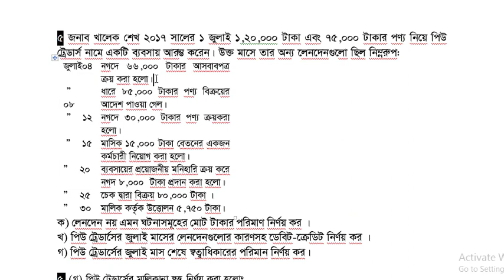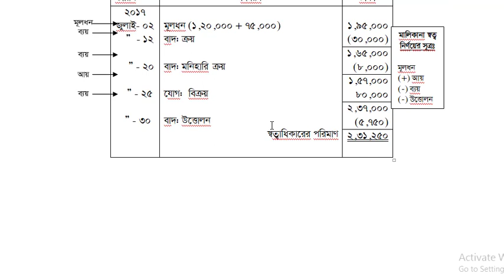দু'তরফা দাখিলা পদ্ধতি সৃজনশীলঃ৫(গ)